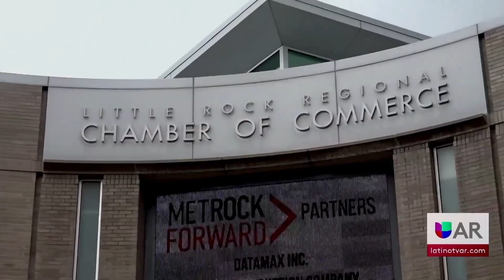Alcalde de Little Rock presentará impuesto de ventas ante la junta directiva